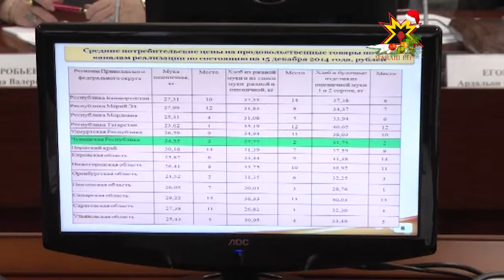Хаксем ÿсеççĕ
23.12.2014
Правительство членĕсемпе ирттернĕ ларура апат-çимĕç хакĕсем ÿсни пирки пăшăрханса калаçрĕç. Çак йывăр лару-тăруран мĕнле тухмалла? Ыйтăва Иван Моторин премьер министр ертсе пынă комиссире сÿтсе яврĕç.